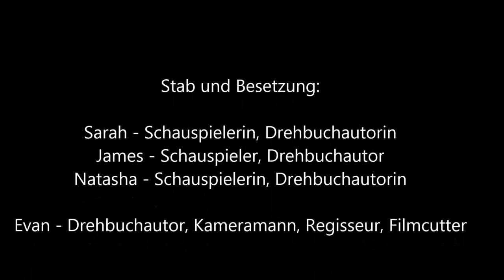Konjugieren mit dem Ball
Zum 3.internationalen Videowettbewerb " Gesehen! Gefilmt! Gelernt!
USA
Deutschlehrer Levi Antrim

Schüler:
High School (Klassen 9-12)
Sarah Gvillo
James Rawson
Natasha Meinzen
Evan Pringle